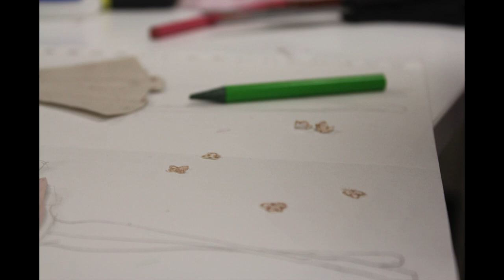Chloe Dao Izzy's Bridesmaid sketches.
My Designer Assistant, Marshan is an amazing artist.  She made this sketches as a gift I gave to Izzy, our bride. We made 15 of this bridesmaid dresses for her in 4 different shades.   The dresses were embellished with silk chiffon, tulle, and silk double face organza.